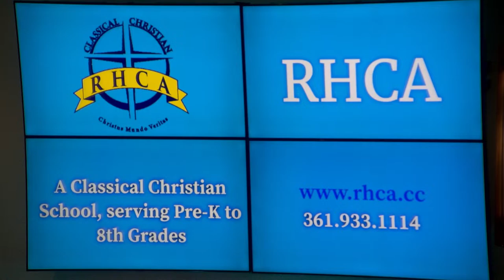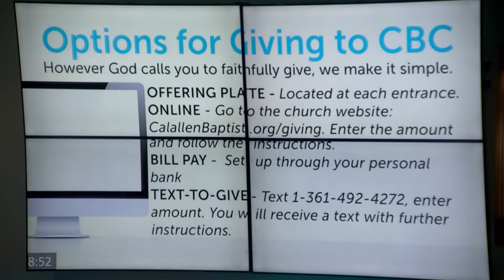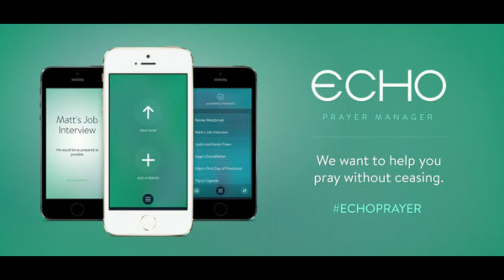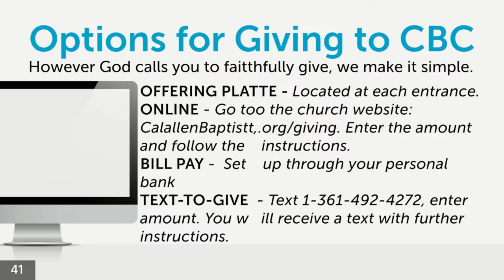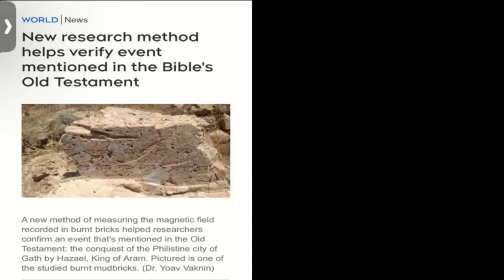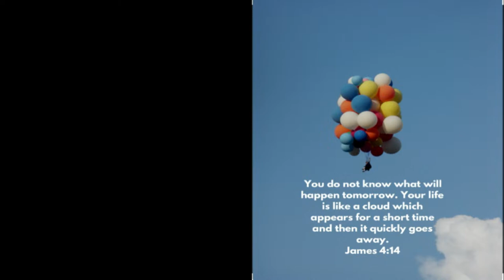January 7, 2024 Worship Service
Pastor Anthony preaches. Thank you for joining us.